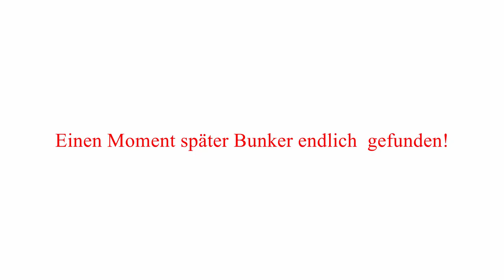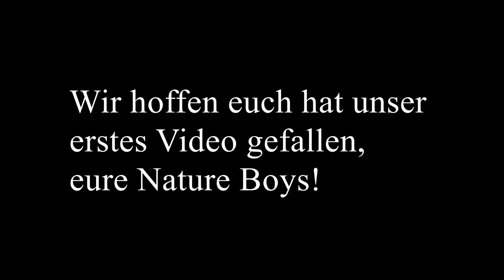Nature Boys - Lost Place Bunker